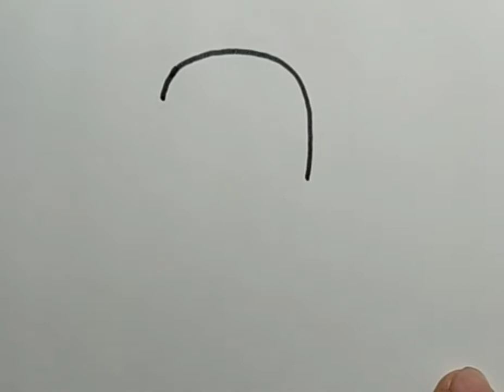How to draw Clarence very simply